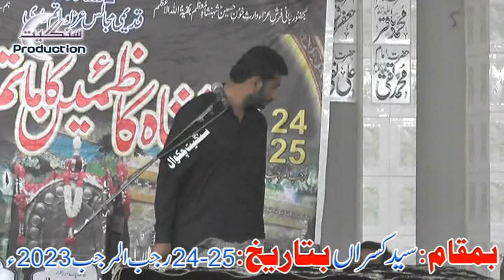Majlis-e-Aza | 24-25 Rajab 2023 | Syed Kasra | Part 29